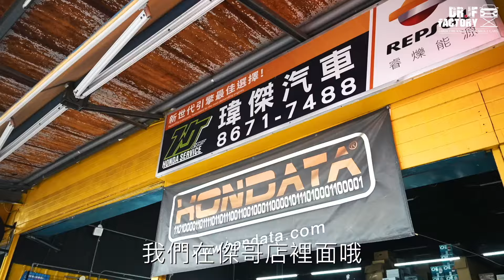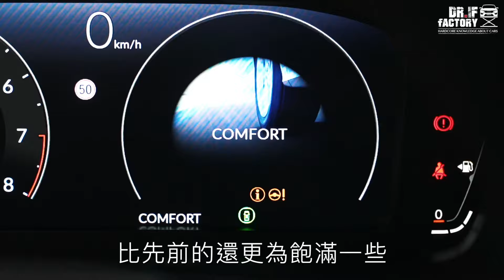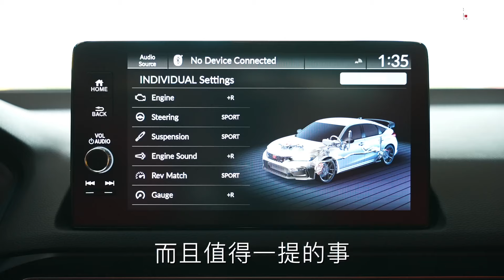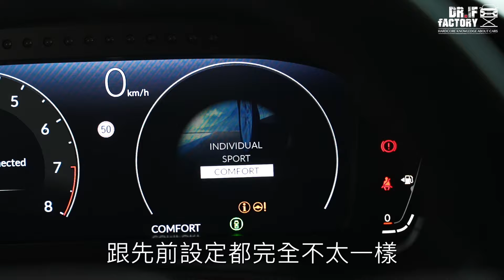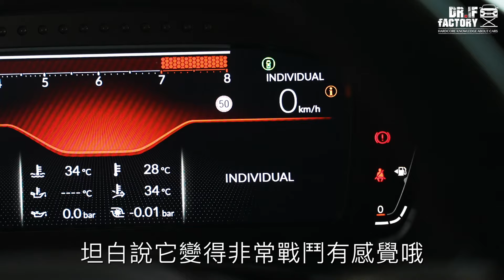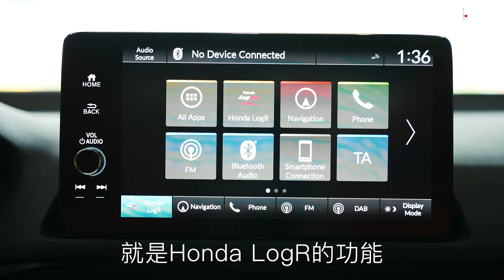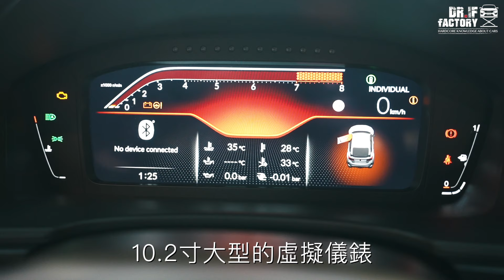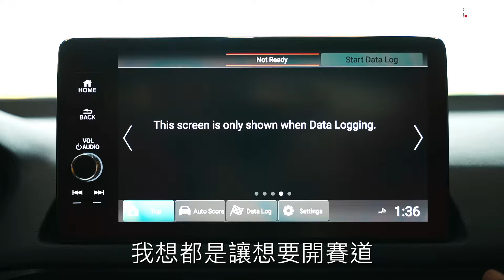FL5 x FK8 性能對決！FL5、FK8 Civic Type R 動力操控 超深入分析！兩代 Civic Type R 對比 下集！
FL5 Civic Type R 對決 FK8 Civic Type R 下集來了！上集 DR.IF 解說FL5、FK8 Civic Type R 引擎底盤車體科技，下集 DR.IF 開著 FL5 Civic Type R 試駕，比較FL5 和 FK8 Civic Type R 催起來差在哪？到底 FL5 比較強？還是 FK8 並不輸 FL5 Civic Type R？請看 DR.IF 帶來 FL5、FK8 Civic Type R 對比下集！

▼段落介紹▼
0:00 開場
0:42 動力差異
2:26 底盤差異
5:40 內裝配備
7:14 試駕心得